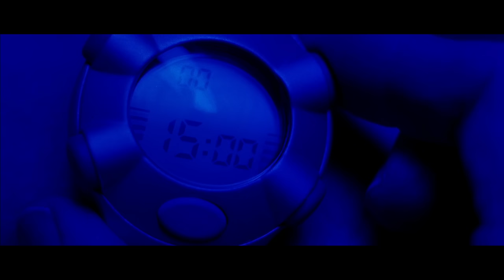Freddy vs. Jason | Dreaming Jason | Warner Bros. Entertainment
The two biggest icons of the slasher genre finally meet in Freddy Vs. Jason in a frightening showdown in hell!

Like Warner Bros. Entertainment on Facebook